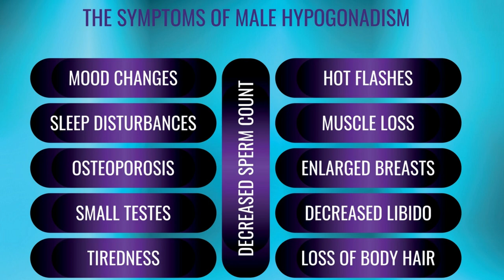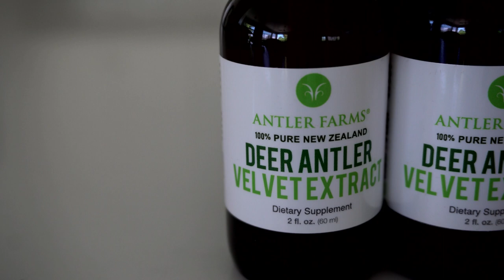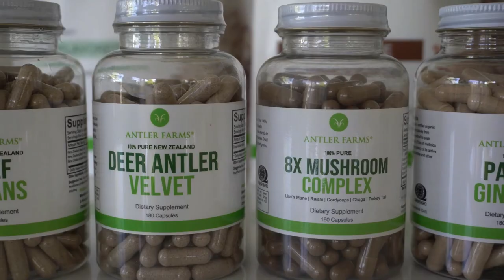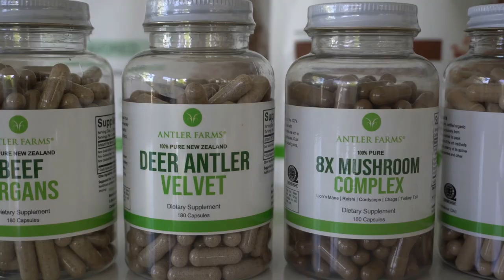Is Deer Antler Velvet a Steroid? (Testosterone, Growth Factors and PEDs)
When people ask this question, they are wondering whether deer antler velvet qualifies specifically as an anabolic androgenic steroid. So first, let’s discuss what an anabolic androgenic steroid is.

ANABOLIC ANDROGENIC STEROIDS
Anabolic androgenic steroids are synthetic versions of testosterone, the primary male hormone.

Steroids work by entering the bloodstream and binding to androgen receptors located within muscle tissue. There, the hormone interacts with the cell’s DNA to stimulate cell growth.

Anabolic steroids are used for some medical conditions. For instance, testosterone may be prescribed for hormone-related disorders, such as when sex glands produce little or no sex hormones, a condition known as hypogonadism.

However, steroids are also commonly used or abused in sports. This is because testosterone is effective for building muscle, increasing strength and endurance, and promoting healing and recovery. They also help burn fat and enhance metabolism.

In the USA, anabolic androgenic steroids are Schedule 3 controlled substances available only by prescription. The use of steroids is legal only when prescribed by a medical provider. Otherwise, it is illegal to use steroids.

There are more than 30 types of commercial anabolic androgenic steroids on the open market and black market. They are available as topical creams, patches and injections.

DEER ANTLER VELVET IS DIETARY SUPPLEMENT
Deer antler velvet is not a steroid, but a dietary supplement.

Unlike anabolic androgenic steroids, deer antler velvet is not synthetic testosterone. It is a completely natural substance and a whole food.

The reason deer antler velvet gets mistakenly grouped into the steroid category is because it contains a wide and diverse range of growth factors. Additionally, studies have shown that deer antler velvet can boost testosterone levels. Therefore, deer antler velvet is sometimes considered a natural "steroid alternative" because its benefits include anabolic and performance enhancing effects. But it clearly does not meet the definition of an anabolic steroid.

Furthermore, deer antler velvet should not be categorized as a performance-enhancing drug (PEDs) either because it is not a pharmaceutical product.

While long-term steroid misuse is known to have harmful side effects, deer antler velvet can been used safely and effectively as it has been for thousands of years.

GROWTH FACTORS IN DEER ANTLER VELVET
Below is a list of the growth factors found in deer antler velvet:

0:00 Intro
0:13 Anabolic androgenic steroids
0:45 Steroids in sports
1:23 Deer antler velvet not a steroid or PED
2:19 Growth factors in deer antler velvet

We know you have many choices when it comes to supplement brands. We strive for transparency, providing our customers with as much information as possible on our sources, our processes, and ingredients so they can take our products with absolute confidence. We are not interested in the one-time customer - because they cannot sustain a business long term. That's why at Antler Farms®, we never cut corners when it comes to delivering the highest quality products to our customers. We know that once you feel the Antler Farms® difference, we will have a customer for life. Our guiding principle is that we would never sell a product that is not the absolute best in its field.

At Antler Farms®, we believe that what you put into your body matters, that factory-farmed food products have no place in our diet, and that small company should strive to make the best products instead of the biggest profits. We thank you for your support.